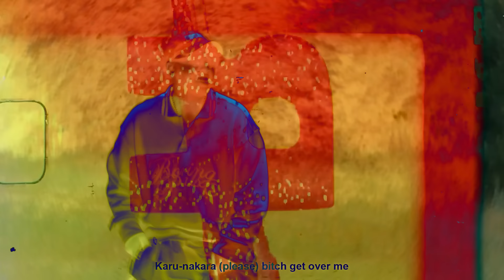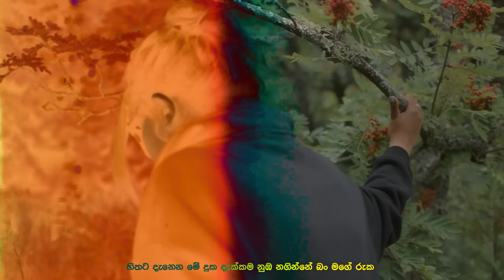Costa x 2FISTD - Huuwaka හූවක (Official Music Video)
Official Music Video for Huuwaka by Costa featuring 2FISTD

A film by Nipuna Fernando

Starring: Ash From The Block (@ash___fromtheblock), Prathap Costa, 2FISTD
Dop: Josiah Singh, AC Dhruv Khanaduri, Suraj Negi
Editor & Color grade: Nipuna Fernando

Artists: Costa, 2FISTD
Lyrics: Prathap Costa, Anket Yadav
Composers: Thulitha Godegama, Prathap Costa, Nipuna Fernando
Producer: Team X, Nipuna Fernando, Thulitha Gamage
Mixing Engineer: Prathap Costa, Azim Ousman
Mastering Engineer: Azim Ousman

digital media. Chamupa Chenuka

Lyrics”
දුරක බල්ටියක හූවක නුබ දන්නවා මං වෙසෙන දූපත
මහත්තයා ගෙදර නැතිනම් ගස්සල ගන්ඩකෝ සුද්දි බං ඔය පුක
හිතල නුබ ගැන පිනොකියෝ වගේ මගේ දැන් රුක
මග රැක රැක ඉන්නේ ඇයි කෙල්ලේ වාවන්නේ හිතට මේ දුක

(මේ දුක - මේ දුක - මේ දුක)

හිතට දැනෙන මේ දුක දැක්කම නුබ නගින්නේ බං මගේ රුක
හිතට දැනෙන මේ දුක
දැක්කම නුබ නගින්නේ බං මගේ රුක

(මේ දුක)

එහා ගෙදර බං Alice උදේම දැක්කම Satis
කියල යන්නේ මං Practise
කන්නේ මං රස කර වගේ පැටිස්

රාජපක්ෂ වගේ ගහන්නේ කොමිස්
රටේ ප්‍රශ්න නමුත් බැද්දේ මන් කොකිස්
ලෙවකාල උඹේ ගෙවිල දනිස්
අපි හපන්නේ බන් හොදම බනිස්

සිතුවම් සිගිරි බිතු
තොල්පෙති සායම රතු
වැක්කෙරෙන තන් සහ වරලස ගෙතු
හැංගිලා ඉන්නේ ඈ කාශ්‍යප කඳු

(කාශ්‍යප, කාශ්‍යප)

කොන්ඩේ බං දිගට කළු
පැද්දෙන පුලුල් උකුල ඇගේ වංගු
කෙල්ල හින්ද ගමේ කොල්ලෝ බන් දැන් රණ්ඩු

කාටවත් පෙන්නන ආස නෑ තියන් උන්න උඩ සිගිරි
ගෙජ්ජි හඬ ඇගේ කිංකිනි
නෑ කෙල්ල ඇන්දේ බ්‍රෝ Bikini
Versace Gucci නෑ Armani

කෙල්ලගේ නම බ්‍රෝ පංචාලි
ඕනේ කරගන්ඩ ඈ දැන් බාරි
ඒක හින්ද ණය පිට ණයක් අරගත්තා මන් රටකින් බංගාලි

She call me when she drunk
When she down when she up
She just wanna fuck, said "fuck love"
Though she got a man living on her terms
Rich but dumb

You prolly gon' fall in the tricks
Won't let you hit take your money instead
The power of pussy is like politics
She lick my gun when I'm done then I leave

Seventy thousand I pay for allowance cuz they don't allow us in hood it's a riot
You buy her fendi and birkin' designer
But she for the streets I be nuttin inside her

I'm nothing but free like a bird on a tree
I float like a morpho I sting like a bee I'm so focused it's 4 aint no sleep
Karu-nakara (please) bitch get over me

Tu lage mareez le thodi pills
Stand up comic ni hai bitch
Mai saalo se ni soya jo khoya pr roya ni khudke kareeb

Sach leke chla mai to bas
Karz ni hr dafa kara jo haq
Farz nibhana hai zindagi bhar
Samay par sb mila rkhi bs sabar

(P) 2023 Prathap Costa, under exclusive license to AirXone